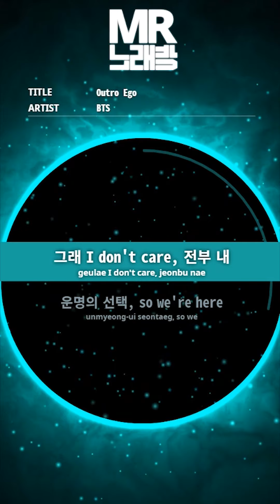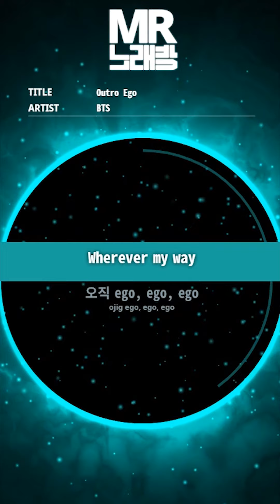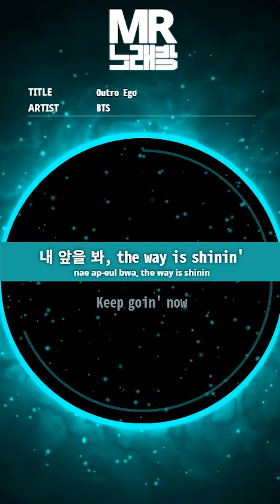MR노래방ㆍ멜로디 포함] Outro Ego - 방탄소년단 (BTS)ㆍMR Karaoke